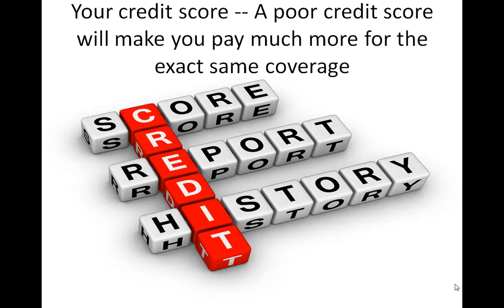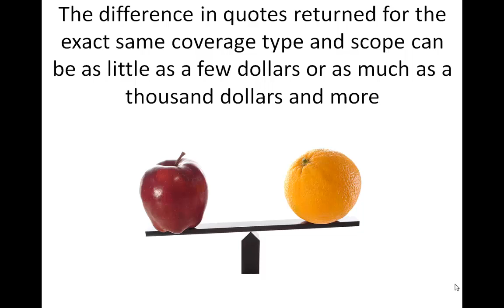How Much Is Auto Insurance? Find Out Here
If you are asking the question: How much is auto insurance? Then you need to understand a few things...

Your auto insurance premium is determined by the type and amount of coverage you buy, the risk an insurer bears or takes by giving you coverage and your ability to take advantage of discounts among other less significant factors.

So first, you need to determine how much coverage you'd like to buy. But whatever you do, make sure you get adequate coverage for your current situation.

So what determines your risk profile? Here are a few...

Your driving record -- Great drivers pay less. Avoid traffic violations and you'll attract lower rates.

Your credit score -- A poor credit score will make you pay much more for the exact same coverage

Your age group -- Young drivers pay a lot more than those above 25 years.

Your vehicle -- There are vehicles that cost much more to insure.

Your place of residence -- Some states pay much higher auto insurance premiums than others. Car insurance is NOT mandatory in a few states.

Apart from state demands, the theft and crash rate of your city also affect your rate.

But in spite of all these factors, you can still save a bundle if you do extensive comparison shopping.

That is, get and compare auto insurance rate quotes from a wide range of insurers. The difference in quotes returned for the exact same coverage types and scope can be as little as a few dollars or as much as a thousand dollars and more. So make out some time to do this well.

Act Now...

Get and compare quotes at Q4L.org

And you'll see how much you'll have to pay for auto insurance.